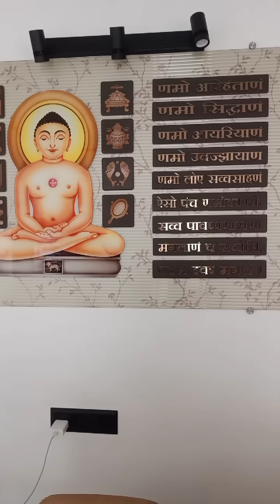Interim Budget today 1st February 2024